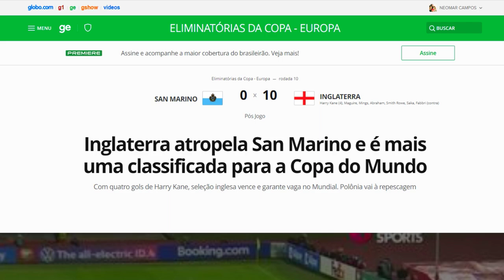É POSSÍVEL VIRAR OS 10X0 DE INGLATERRA vs SAN MARINO no PES 2021 ??